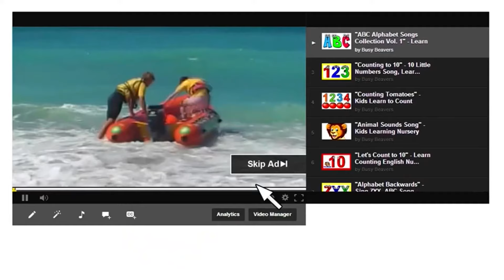Busy Beavers TV Channel Trailer